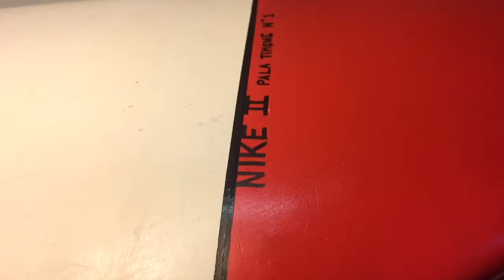Restoration - timelapse restoration boat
restauro timoni catamarano